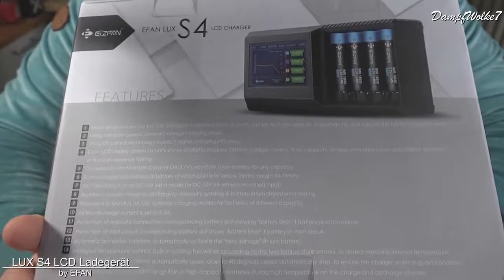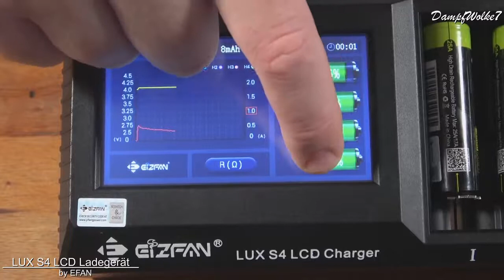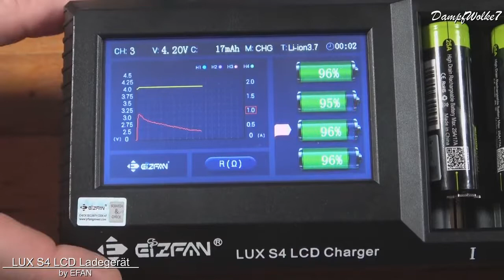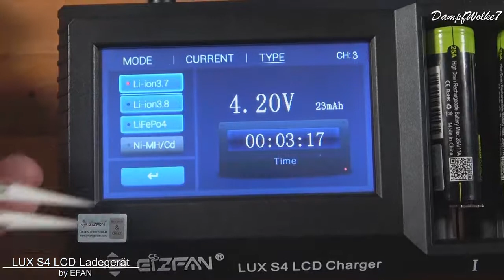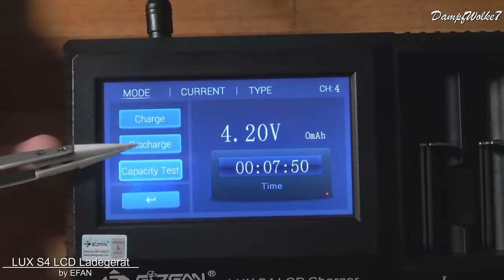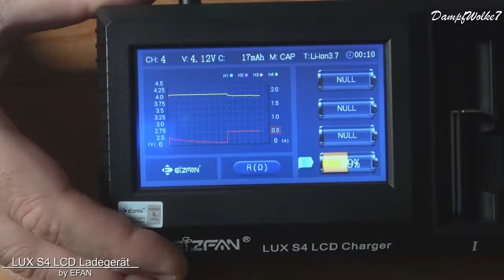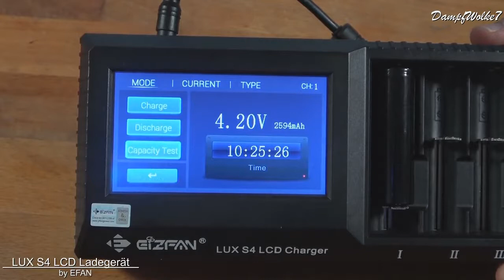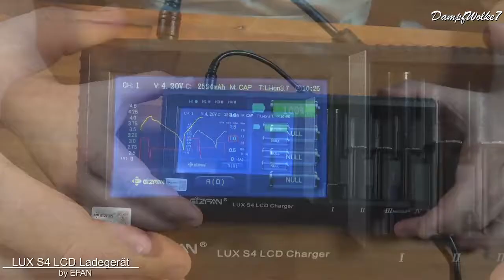♛ LUX S4 Ladegerät by EFAN ♛ DampfWolke7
YiFang TECHNOLOGY CO.,LTD

Product Highlights:
4 bay Battery Charger
Four charging speeds - .5A x 4, 1A x 4, 1.5A x 4 or 2A x 4
Touch Screen LCD screen instantly shows charging progress, battery voltage, current, time, capacity, charge-discharge curve and display diagram of internal resistance testing
Functions include charging, discharging, capacity grading and battery internal resistance testing
Reverse polarity protection and short circuit protection
Built in cooling fan with two temperature sensors
Compatible with: IMR / 3.7V Li-ion / 3.8V Li-ion/ LiFePO4 / AA / AAA / AAAA / SC / C /
10440/14500/14650/16340/16650/17650/17670/18350/18490/18500/18650/20700/21700/26650/26500/26670/

* Certified by RoHS, CE
* Product liability insurance